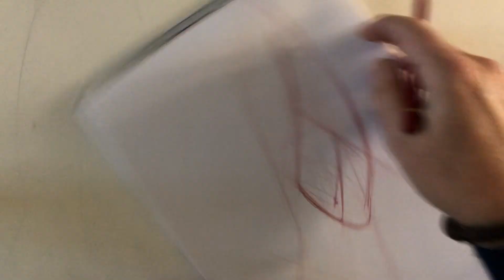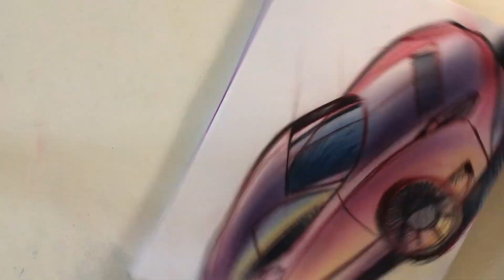How to Draw Cars - Red Car Luciano Bove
This video tutorial is about a Red Coupé car sketch made only with Prismacolor pencils & Prismacolor chalk sticks using fixatif and white acrylic for the highlights.
Dedicated to those that asked me to illustrate a red coupé car. A useful step by step tutorial.
Luciano Bove

Luciano Bove